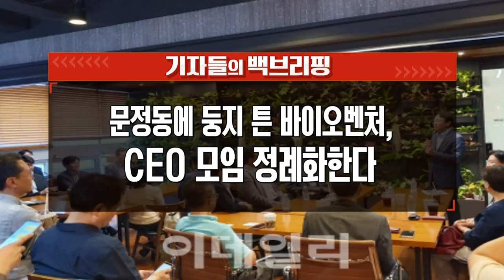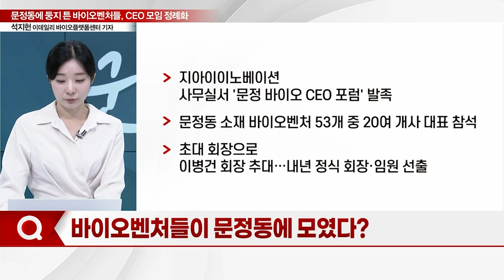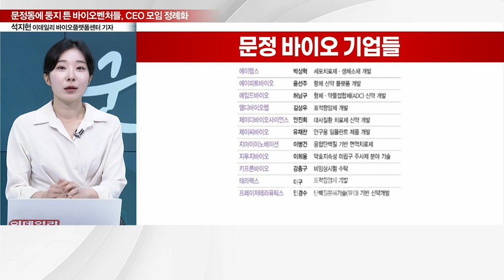문정동에 둥지 튼 바이오벤처... CEO 모임 정례화한다_기자들의 백브리핑 (20230927)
Q. 바이오벤처들이 문정동에 모였다?
Q. 지역 내 바이오 기업들간 친목… 현황은?
Q. 송파구 문정동에 위치한 제약·바이오 기업은?
Q. 송파구 문정동, 바이오타운으로 변모 중?